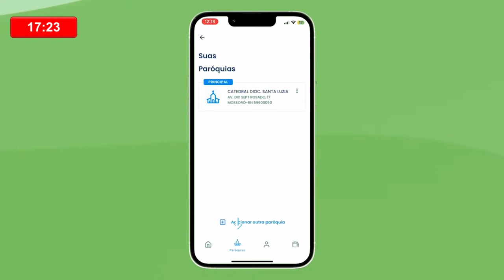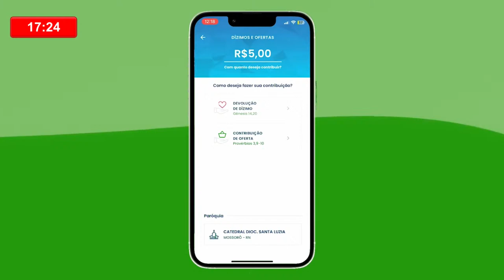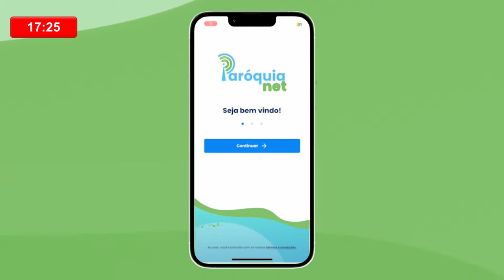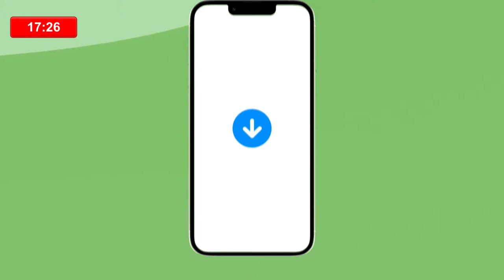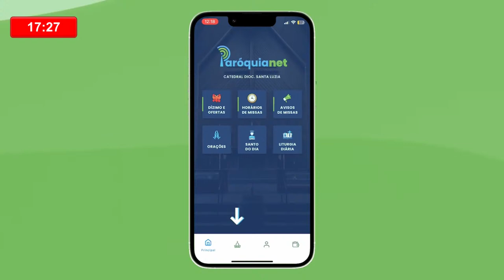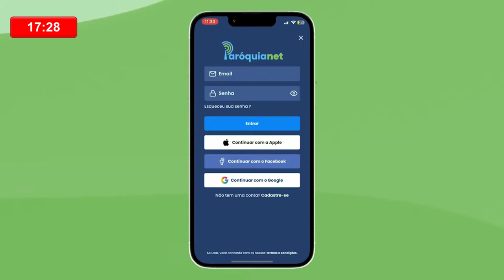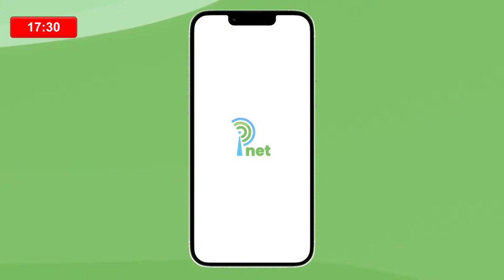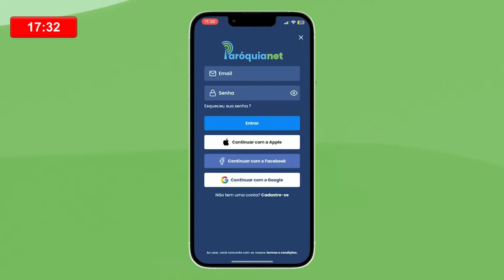17h30h - Missa diária - 13/03/2024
Nossa transmissão vai ocorrer em múltiplas plataformas: Youtube e Facebook. Escolha a sua! E se conecte conosco!